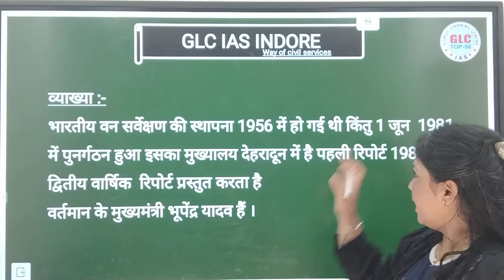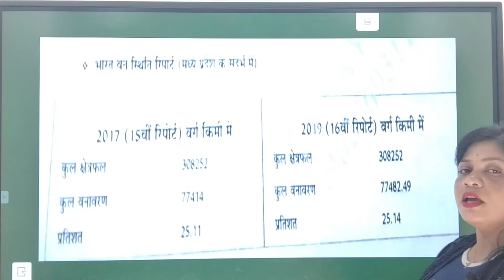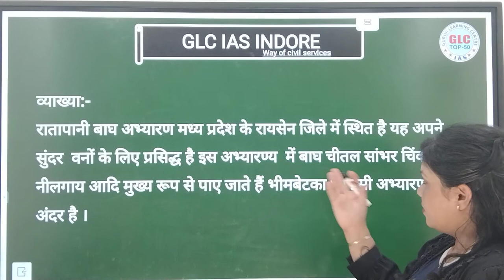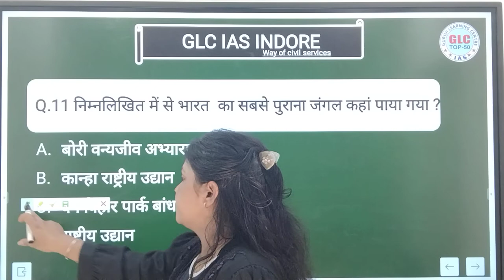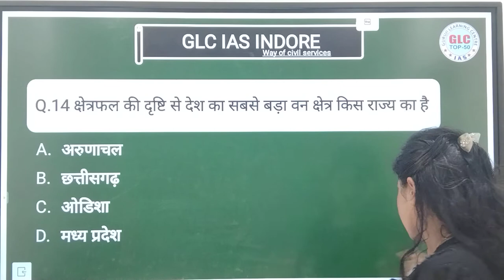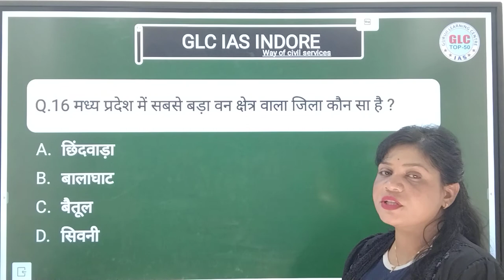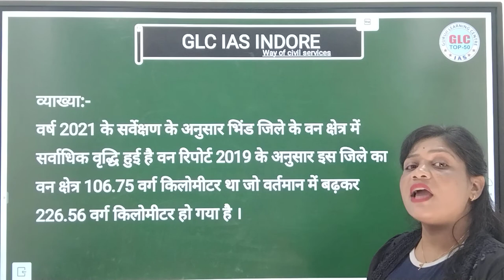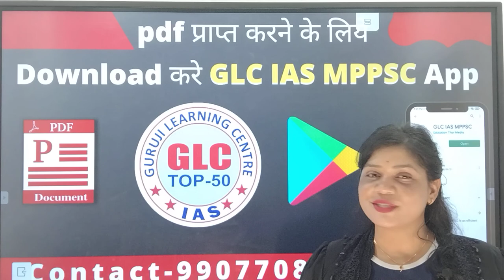MPPSC PRE : MPGK (Part - 3) by Kamini Kaushal Ma'am